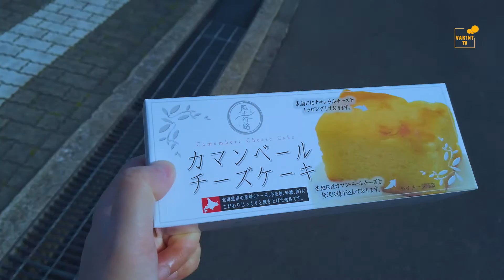日本无计划旅行 母亲节的东京街头，被点心店的暖心小姐姐搭讪 | JAPAN TRAVEL I bouoght a CheeseCake from a lovely girl.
【('Д')】
大家好，欢迎收看我的YouTube官方频道：「秋叶旅人KS Official Channel - VAR1NT TV」。

今天是母亲节。在东京大田区的蒲田街头，被一个卖好吃点心的小姐姐当场叫住。
禁不起芝士蛋糕的美味诱惑，毫不犹豫地买了一个。
从小姐姐口中得知，她的家乡福冈的明太子很有名。

Today , I bouoght a CheeseCake at Mother's Day from a lovely girl at the street of Tokyo , Kamata.
I love sweet food very much !

【('Д')】
皆さんこんにちわ。私のチャンネル「秋叶旅人KS Official Channel - VAR1NT TV」を見て頂きありがとうございます。

本日は母の日です。
東京都大田区の蒲田の路上で、お菓子屋さんの優しいお姉ちゃんに声かけられて。
私は、スイーツが大好きなので、お姉ちゃんのおすすめのチーズケーキを購入。
ありがとう！